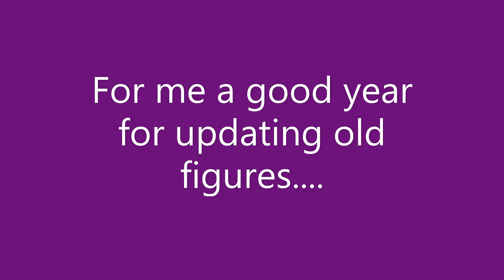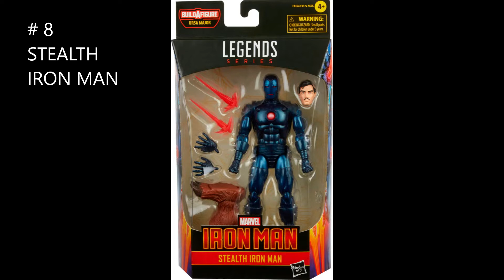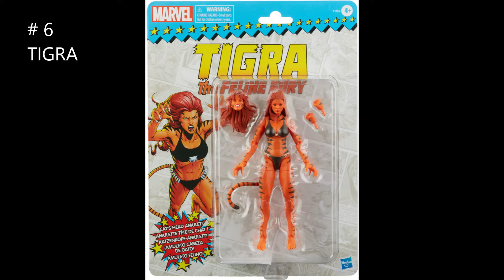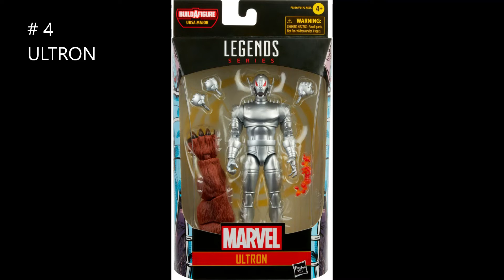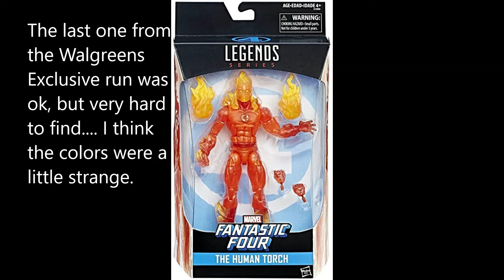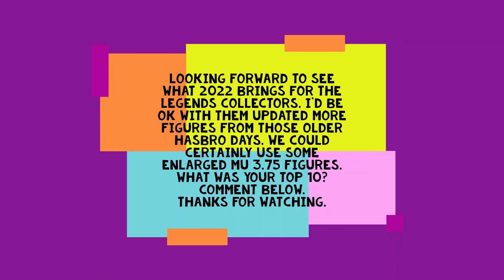My Top 10 Marvel Legends 2021 list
Just my top 10 list for 2021 Marvel Legends figures. What were your favorites? List your top 10 in the comments below !

Here are my notes for waves/figures that came out in 2021:

spiderman wave - stiltman baf movie wave (Jan.)
deluxe figures : Thanos(feb) - MODOK - Maestro
walgreens - moon knight - dark surfer - nova - quasar*
Fan Channel - Firestar - She Hulk - Tigra - Hercules

house of x - feb
shang chi wave - april / may

Disney + wave - cap falcon BAF (June)
Villains Xemnu BAF wave - July
Ursa Major BAF Iron man wave - August

Infinity figures - Fat Thor, QUicksilver, Odin,
Surtur*, Iron Man/Thanos, Carol/rescue, obidiah +
iron monger, Happy/gold armor,

AOA wave 2 - due Sept
Disney + wave 2 - Sept/Oct
Eternals movie - sept/oct :(
Spiderman NWH Armadillo wave - Oct/Nov
HASLAB SENTINEL arrives! Sept/Oct?
Wolverine Amazon 5 pack
FF4 Retro Wave - December